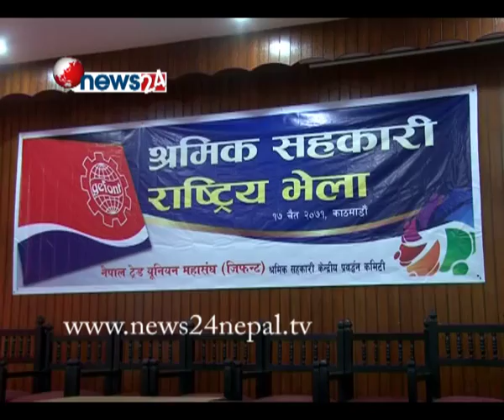सहकारी टोल टोलमा -NEWS24TV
राज्यले सहकारीलाई श्रमिकहरुसम्म पु¥याउनु पर्ने सरोकारवालाहरुले बताएका छन् । गाउँ टोलमा छरिएर रहेका पुजीलाई एकिकृत गरी लगानी गर्न सके विकास र रोजगारीमा टेवा पुग्ने उनीहरुको विश्वास छ । मंगलवार काठमाडौमा नेपाल ट्रेड युनियन महासंघले श्रमिकहरुको सहकारीलाई प्रवद्र्धन गर्न आयोजना गरेको श्रमिक सहकारीको राष्ट्रिय भेलामा सरोकारवालाहरुले सहकारीको पहूँच कामदारसम्म हुनु पर्ने बताएका थिए । श्रमिकहरुको स्वामित्वमा रहँदा निम्न तहका नागरिकहरुको जीवनोस्तर उकासिने र थप रोजगारी सिर्जना हुने उनीहरुको दावी थियो । सहर उन्मूख सहकारीलाई यसको मूल्य मान्यता अनुसार गाउँ टोलमा पु¥याउनु पर्ने उनीहरुको धारणा छ । भेलामा सरोकारवालाहरुले श्रमिकहरुको परिवारको गर्जो टार्न र पूजी एकिकृत गरी श्रम शक्तिको विकासमा सहायक हुने विश्वास व्यक्त गरेका थिए ।